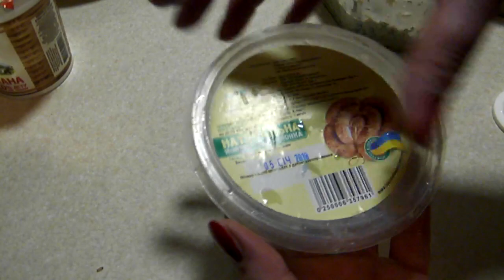Событие, Стас купил машину, маленький пикник.частный дом. выпуск 77.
Событие, Стас купил машину. По этому поводу устроили маленький пикничок.